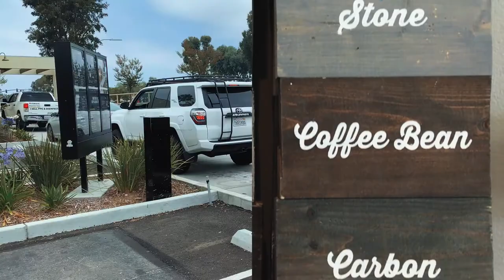Brixmor l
Brixmor celebrates our small businesses who are an important part of our economy and our lives. They're bringing our businesses back to life and life back to our communities. So glad to be BackTogether2020. Part of the ICSC "Back Together" video challenge. To lease retail space for your small business,